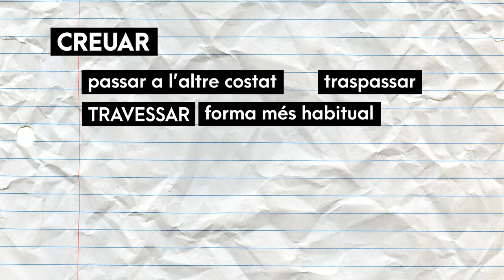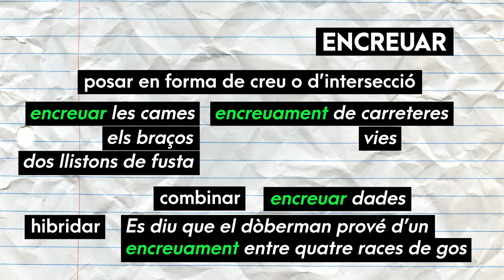Ben dit! T2 | 17 Creuar - encreuar - travessar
T'expliquem com usar correctament els verbs CREUAR, ENCREUAR i TRAVESSAR. Ara sí que ho diràs ben dit!